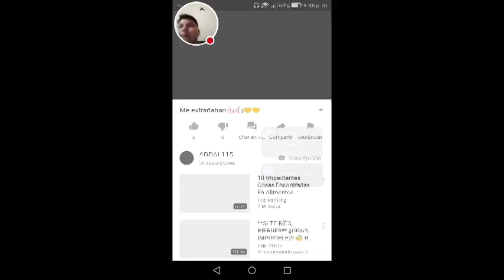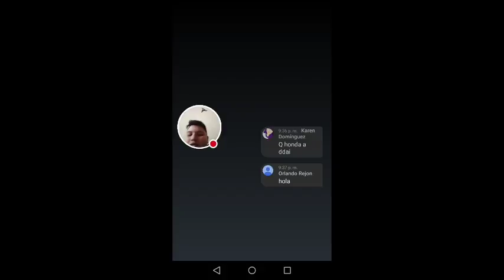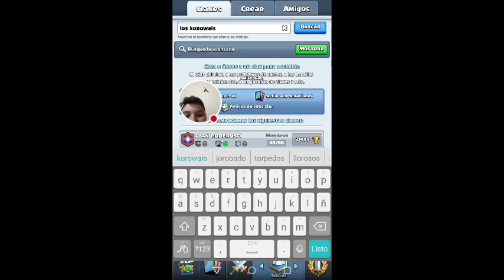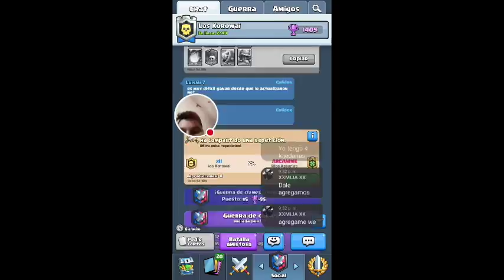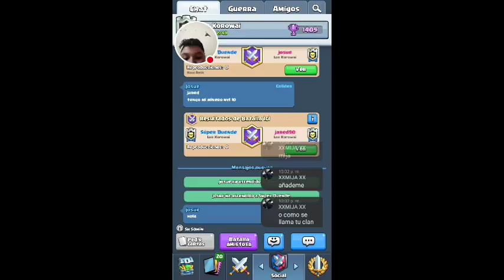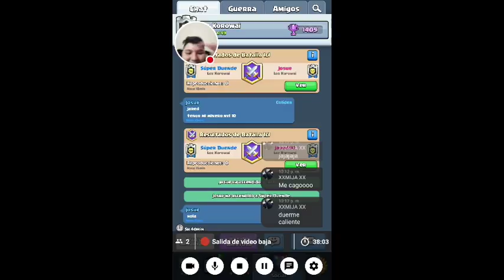2directo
Mírame jugar Brawl Stars.